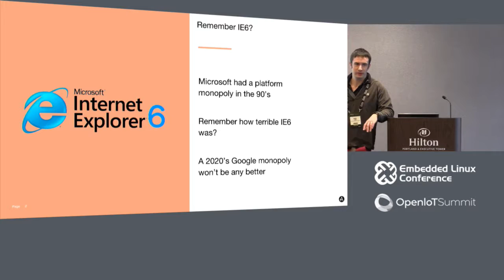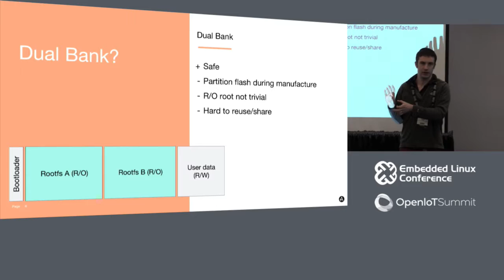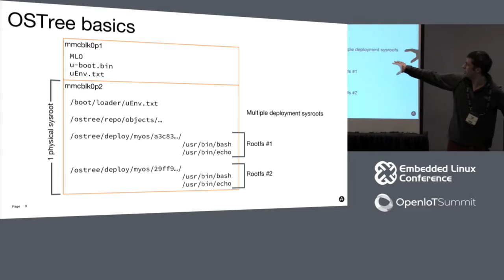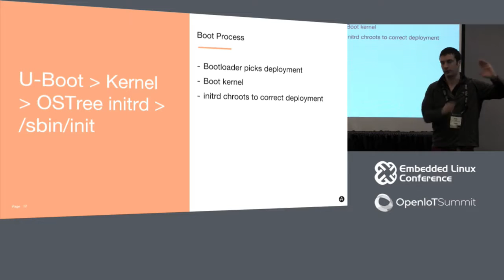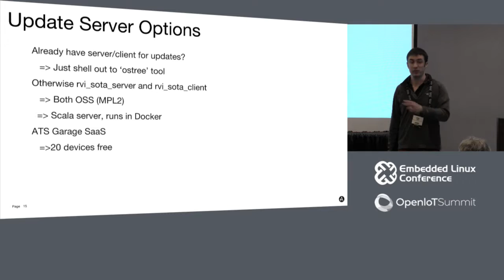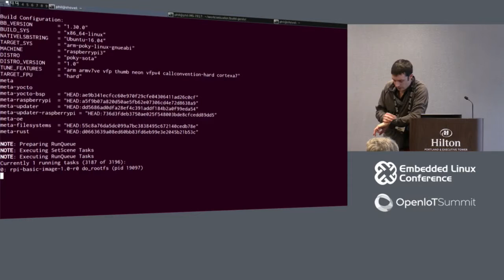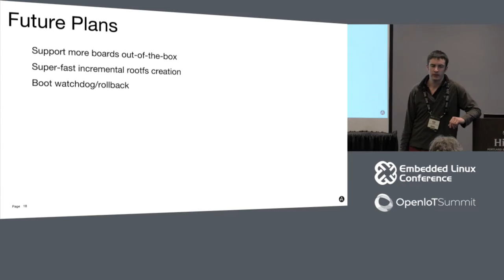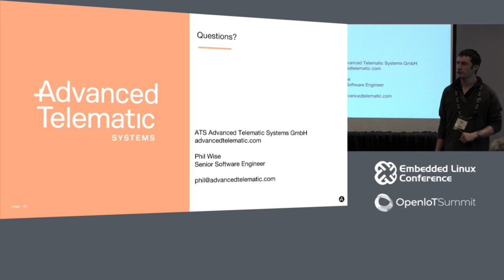Open Software Updates for IoT - Phil Wise, ATS Advanced Telematic Systems GmbH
IoT platforms need software updates. Over-the-air software updates should not lock you into a proprietary SaaS vendor; they should be bullet-proof and they should be incremental.

There are not many solutions that achieve all of these together.

In this talk Phil Wise will demonstrate how to use the 'meta-sota' Yocto layer to take a stock Poky image and make it remotely updatable.

This talk will discuss the differences between package-based updates like RPM and full-image updates, and then go on to explain how OSTree offers good balance of features between the two.

After this talk you will be able to OTA enable your Linux IoT device.

About Phil Wise
Phil Wise is an Embedded Linux Engineer at ATS Advanced Telematic Systems GmbH. His team contributed Software Over The Air update functionality to the AGL Automotive Grade Linux project and developed the OpenIVI HTML5-based embedded Linux distribution. | | In 2016 he presented to the AGL All Members Meeting in Munich on the subject of updating Linux systems.